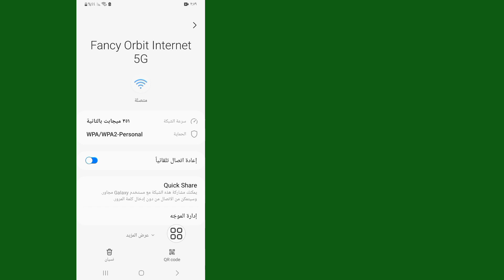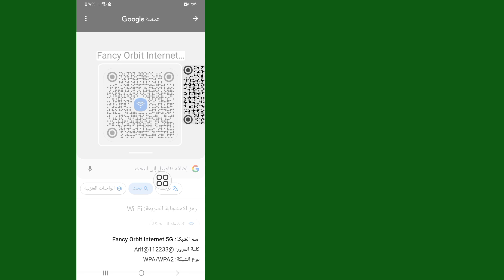كيفية عرض كلمة مرور شبكة الواي فاي على هاتف أندرويد (2024) | شاهد كلمة مرور شبكة الواي فاي المتصلة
هل تريد عرض كلمة مرور شبكة الواي فاي على أندرويد في عام 2024؟ إذا كانت الإجابة بنعم، فهذا الفيديو مناسب لك. في هذا الفيديو، سأعرض لك كيفية عرض كلمة مرور شبكة الواي فاي على أندرويد. سأعرض أسهل عملية لعرض كلمة مرور شبكة الواي فاي المتصلة. لذا استمر في مشاهدة الفيديو الكامل دون تخطي لمعرفة كيفية عرض كلمة مرور شبكة الواي فاي على أندرويد (2024) | شاهد كلمة مرور شبكة الواي فاي المتصلة...

شاهد كلمة مرور شبكة الواي فاي المتصلة